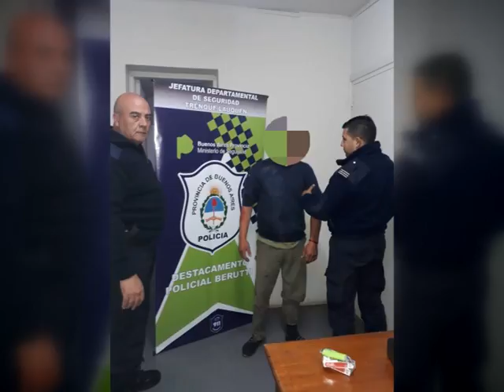Atacaron la imagen de la Virgen en Berutti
Durante la madrugada de ayer se produjo un acto vandálico que generó indignación en Berutti cuando desconocidos destrozaron la ermita de la virgen que se encuentra ubicada en el ingreso a la localidad.